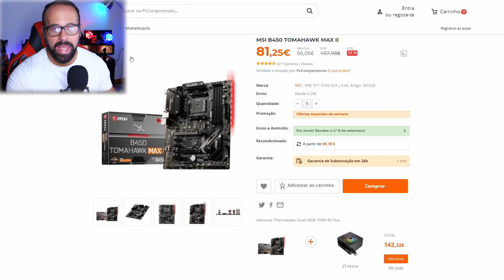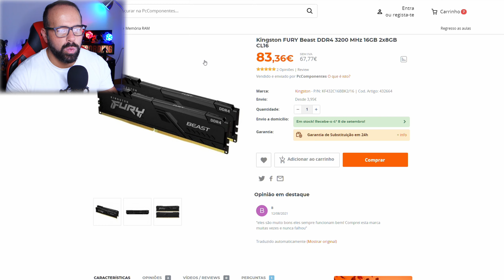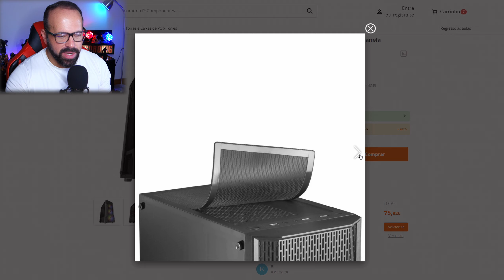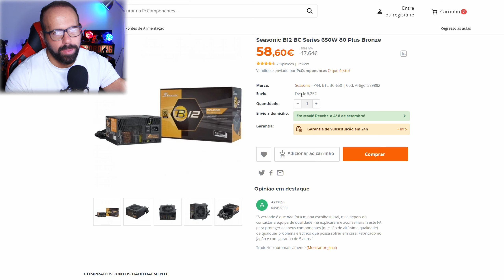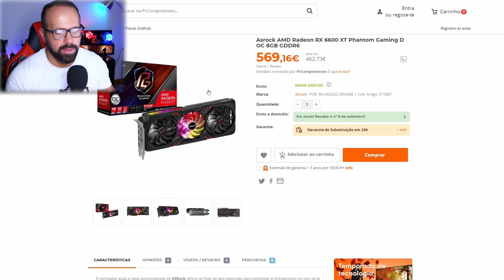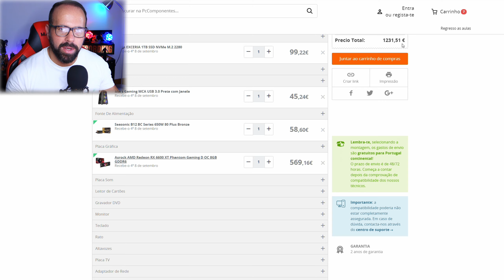PC GAMING 1200 EUROS | R5 5600x + RX 6600 XT - SETEMBRO 2021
ENEBA.com - O melhor sitio para comprar jogos (PS4, Xbox, PC)!
Usa o código CarlosSilva para ter 3% DESCONTO em PC Software keys, DLC!
GANHA 1 EUR ENEBA BONUS! Regista-te agora

O MEU COMPUTADOR:

- 1x SSD KINGSTON 120GB (SISTEMA)
- 1x SSD KINGSTON 240GB (VIDEO RENDER)
- 2x 1TB (jogos e arquivo)
- 1x Monitor Gigabyte 27" M27Q-EEK IPS QHD 170Hz 0.5ms
- 1x Monitor ASUS VS247HR 24´´
- Teclado Genesys Thor 300 TKL

Segundo PC Gaming:

- 16GB DDR4 Corsair Vengeance LPX 3200Mhz CL16
- MSI GTX 1070 GAMING X TRIO 8GB